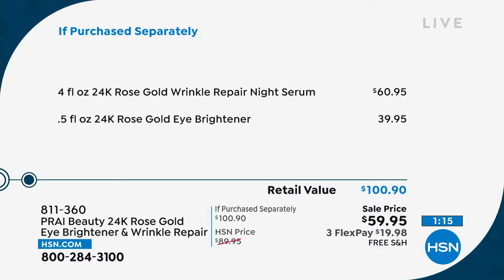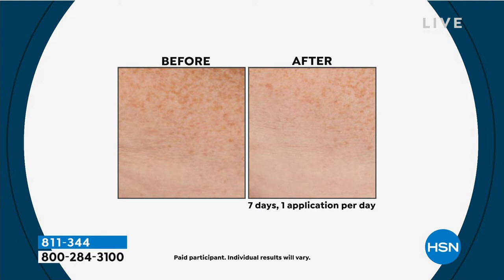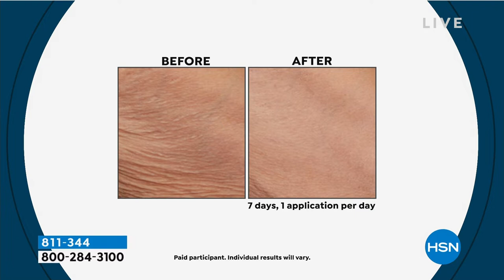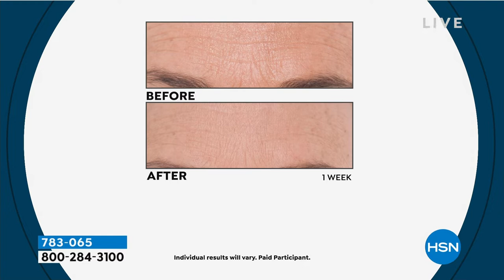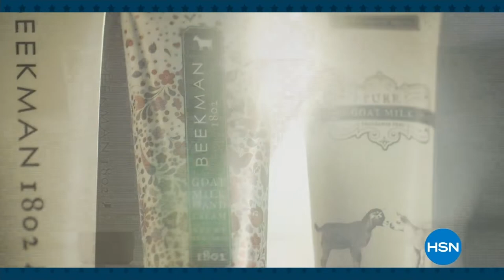HSN | PRAI Beauty - All On Free Shipping 08.31.2022 - 12 PM